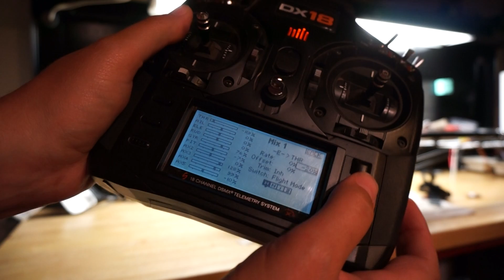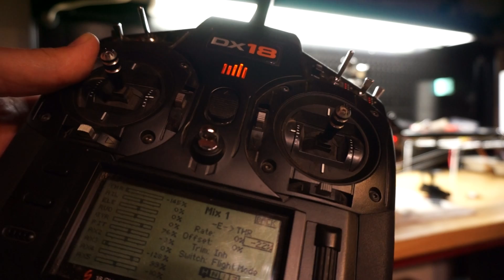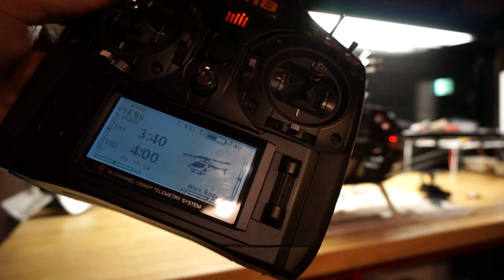iKon Autorotation Bailout Bench Test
In video 3 I show how to test autorotation bailout on the bench as well as verify the failsafe.